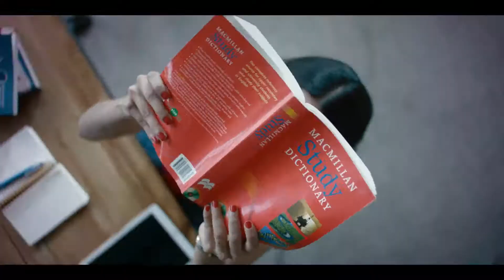Checkmate Inc. - KFC I'm Feeling Good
Client: KFC
Agency: Synergy/Synite
Production House: Checkmate Inc
Executive Producer: Mustafa Munawer
Director: Soheb Akhtar
Producer: Faraz Qamar
DOP: Zain Haleem
AD: Hassam Baloch ,Ali Hussain
Associate Producer: Junaid Saeed
Ronin Operator: Islam Uddin
FPV Operator: Abdul Aleem Shekhani
Focus/Operator Phantom: Rana Burhan
Art Director: Ovais Burney
Art Director (Table Top): Zaeema Tahir
Set Director: Umer Ikram, Single Door
Vocals: Dino
Talent: Citrus, Alchemist, Media Cops, JBnJaws (Daniyal Zafar)
Makeup : Nabila’s
Styling: Ifrah Humayun
Food Stylist: Yousuf Rajput
Post Producer: Syed Ali Sufi
Post Production: Yellow Bean
Grade: Zairi
Production Head: Adeel Mushtaque
Line Producer: Osama Khalid
Production Manager: Kashif Gazdar (Karachi)
Campaign Photographer: Muhammad Shuja/Abid Saleem
Director Digital: Waleed Ahmed
DOP Digital: Unaiz Shahbaz
Special Thanks: Waleed Shah and Mehreen Soheb